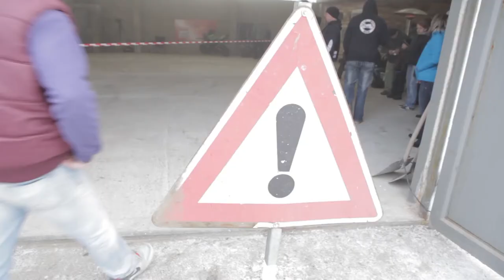Stunt Hall Open party